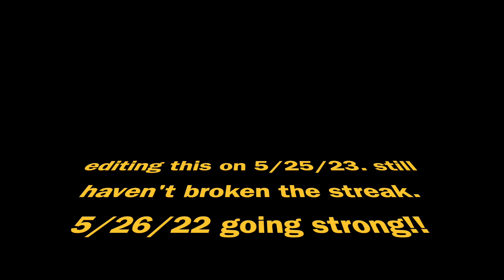I did yoga every day for one year… and it CHANGED MY LIFE | Daniela Bodoh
As some of you might know, I suffer from generalized anxiety disorder. I was diagnosed with it about a year and a half ago and at the beginning of last year my anxiety got to a very bad point. I was having panic attacks at least once a month, which were accompanied with nausea and then puking. I absolutely HATE getting sick and puking has to be one of my least favorite things to experience. And experiencing it once a month was not normal for me at all. Needless to say, I needed to find a way to prevent this from continuing to happen… and so, on 5/26/22 began my yoga journey. That day, I made a promise to myself that I was going to make an effort to practice yoga every day. And now, a year later, I am in a much better spot with my anxiety than I was at this time last year. Although I definitely wouldn’t call myself a yoga expert, I do feel much stronger both physically and mentally than I did a year ago. Yoga was the one thing I needed and I’m so glad I have come to realize the benefits. My once-a-month panic attacks stopped and I have yet to get sick again since starting yoga. This is the reason why I do yoga every day and plan to continue for as long as I can.

I make YouTube thumbnails on Fiverr!!!
(Wowzerfyingly) Frequently Asked Questions:

Age: 21 (born on 12/30/01)
Grade: 15th (lol)
Major: Violin performance!! 🎻🎶
Collab channel: WowzerfyingSquad
Editing software: iMovie!! (Yes it's free but you can do a lot with it!)